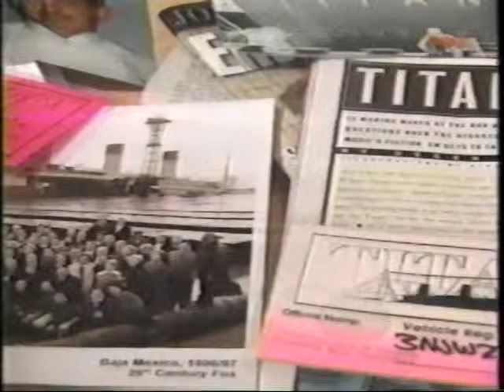CTV National News - Titanic site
Here's a short excerpt from a larger piece about my Titanic site that aired on the CTV National News in late 1997. Apologies for the bad video quality.